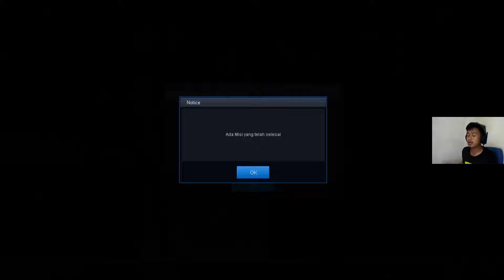War Clan Bunuh 22 Kills Bercanda - POINT BLANK ZEPETTO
Assalamualaikum guys, lagi seru serunya war lan anak anak pada beranda ya langsung saja tonton videonya guys. semoga aja kalian terhibur dengan aksi permainan ku :D.

Jika ada yang ingin request kalian bisa kasih judul videonya, biar aku pilih nantik bakalan aku buat video selanjutnya.